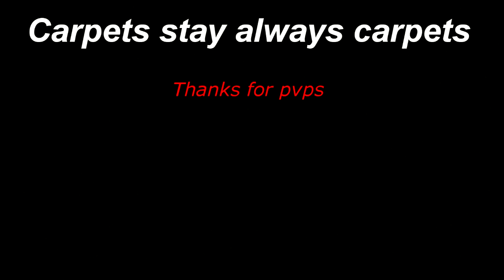LostFighterS l2sparkle Pi PvP